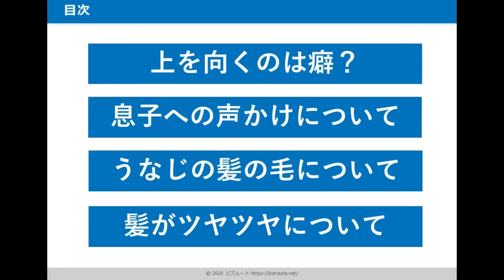【第一弾】コメントにかず姉がお答えします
最近、ショート動画ではたくさんの方にご視聴いただき大変ありがとうございます。
ありがたいことにチャンネルの登録者数も急激に増えています。
それに伴い、多くの方からコメントをいただくようになりました。
コメントについては全て読まさせていただいておりますが、返信やいいねが遅れることもあります。
そこで、今日は皆さんからのコメントに答える動画を作成しましたので、ぜひご覧ください。
なお、こちらの動画編集及びサムネについては全てパパが作成しておりますのでご了承ください。

目次
00:05 オープニング
01:23 上を向くのは癖？
02:58 息子への声掛けについて
08:03 うなじの髪の毛について
08:53 髪がツヤツヤについて
10:23 エンディング